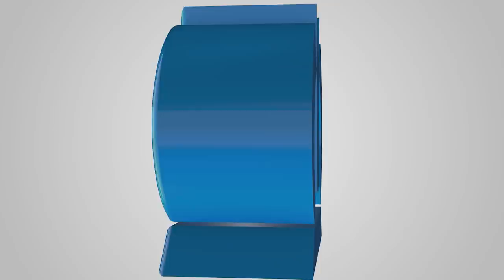What are the differences between the varying KRONE axles? | KRONE TV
*Changed guarantee conditions of KRONE Axle Reinforced since 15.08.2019: 3 years warranty on the axle tube and the one-piece wheel bearing